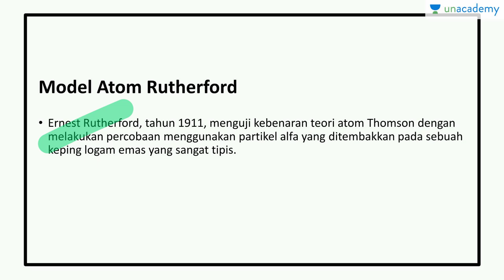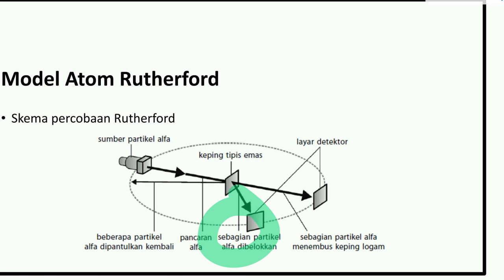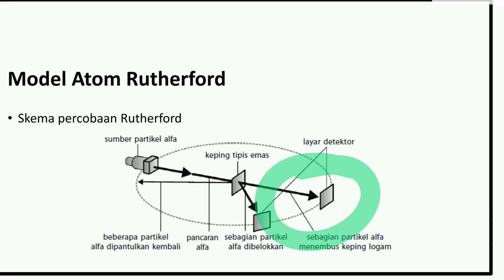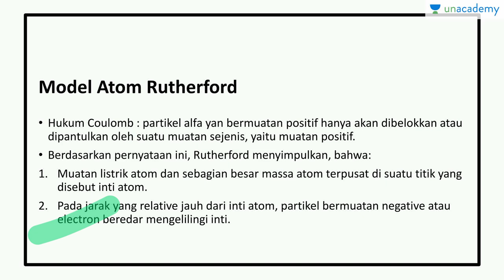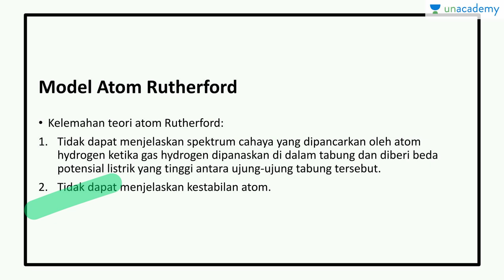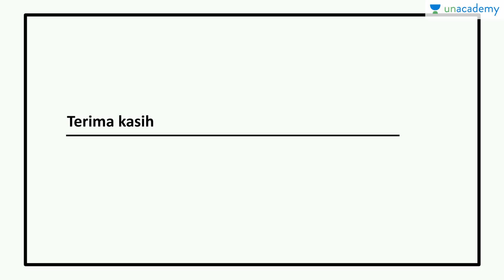Evolusi Model Atom: Model Atom Rutherford (Fisika - SBMPTN, UN, SMA)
Subt opik ini membahas tentang model atom yang dikemukakan oleh Rutherford dan kelemahan dari teori atom ini.